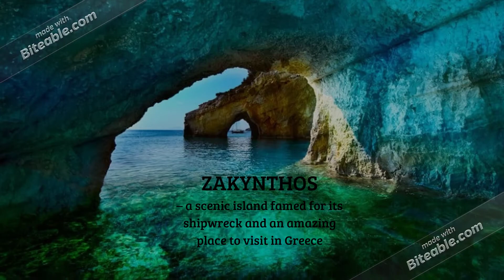The most beautiful places to visit in Greece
With over a thousand islands and a territory that stretches from the south Aegean Sea to the middle of the Balkan peninsula, Greece is one of the most popular travel destinations in the world. The sun-drenched European country is equally as known for its serene sandy beaches as its astoundingly rich ancient history which has had a huge influence on so many aspects of today’s western society. With such a diverse range of Greek destinations on offer, all tastes are catered for – from history fans to serious clubbers. It’s virtually an impossible task to choose the best and most beautiful places to visit in Greece but here are twenty places that have left a life-long impression on me…
beautiful places to visit in Greece
Tourist places in Greece
Tourist places in the world